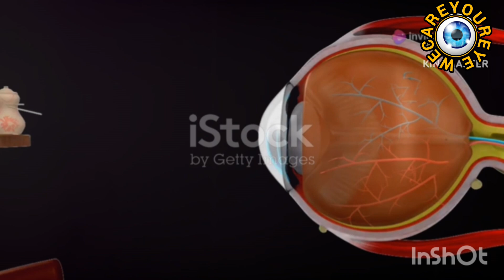What is Myopia (Short sightedness)3D Video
what is myopia

what does my eye prescription mean

how to draw myopia and hypermetropia

best eye drops for improving eyesight myopia

is it necessary to wear spectacles all the time

what is sph cyl and axis in eye prescription

eye exercises to improve vision myopia

myopia hypermetropia and presbyopia animation

how to know my eye power from prescription

what is cyl and axis in eye prescription

 curvature of ove lens

myopia lens power calculation

what is long sight and short sight

The reason for eye power decreases

what is plus and minus in eyesight

how nearsighted people see

is it possible to decrease eye power

how concave lens correct myopia

why so many people need glasses now

why do i see sparkles in my vision

how people see without glasses farsighted

which lens is used for myopia

what different prescriptions look like

can myopia be cured by eye exercises

how to find the power of the lens for myopia

what is the normal eye power

what is cyl in eye prescription

my eyesight is very weak what should i do

what is minus power in eye

myopia lens power calculator

jyada phone dekhne se aankhon mein kya hota hai

aankho ke liye konsa vitamin hota hai

aankh mein fevicol jaane se kya hota hai

aankh mein vicks lagane se kya hota hai

aankh se nahi dekhta hai to kya karna chahie

zero power ka chasma lagane se kya hota hai

आंखों के डॉक्टर को क्या बोलते हैं

manushya ki aankh mein kaun sa lance hota hai